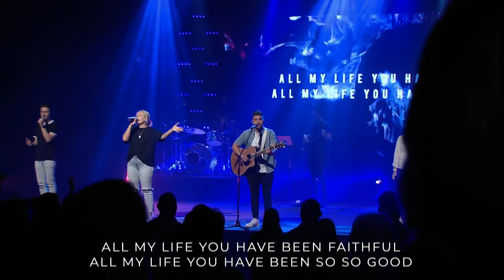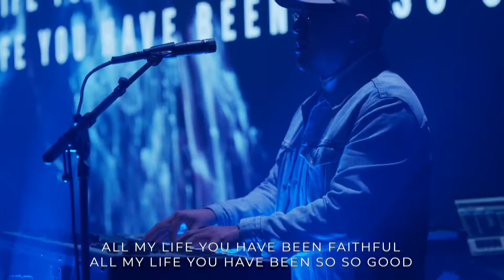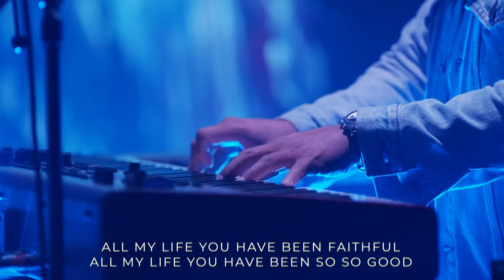Time Out: 3 John 1-4 | Ron Baum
RECHARGE~ spiritually, emotionally, and relationally. ENGAGE in conversation with God. SIZE up your purpose on life. TAKE a time OUT!